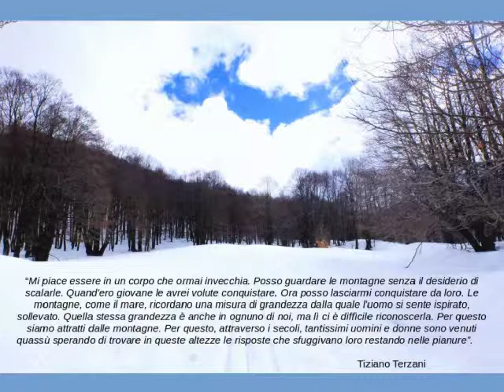Anello sciescursionistico Riserva della Duchessa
2 giorni nel magico e selvaggio Appennino invernale